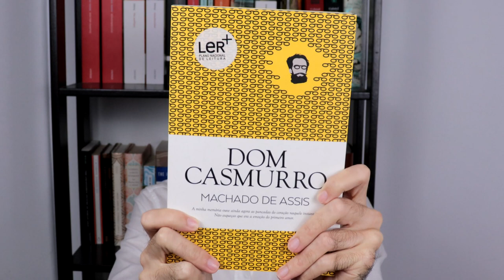Top 10 Books of 2022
These are the novels (classic and contemporary) that made the biggest impact on me as a reader last year 🌟.

I wanted to start off by saying that these aren't necessarily my favorite books of all time 📖 -- they're just the ones that really stuck with me, and that I found myself thinking about long after I finished them 🤔. So if you haven't read any of these titles yet, maybe this video will give you some inspiration for checking them out! 💡